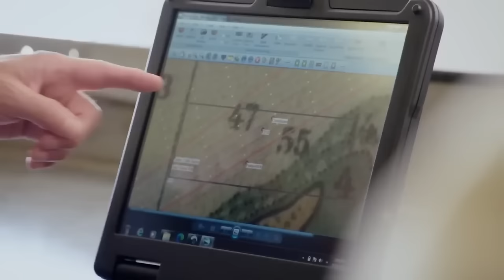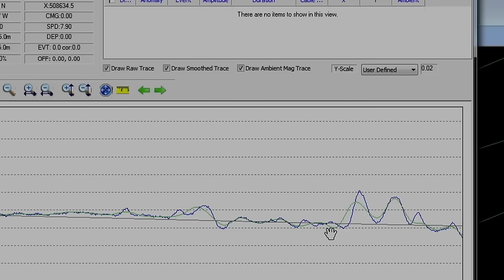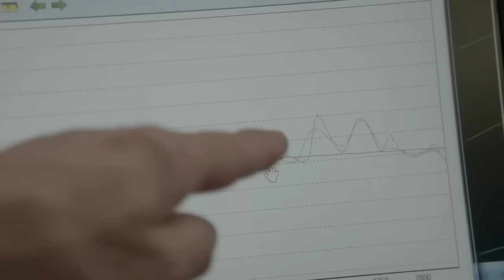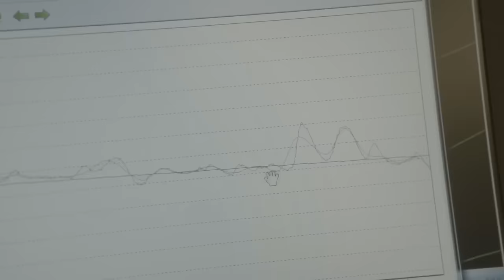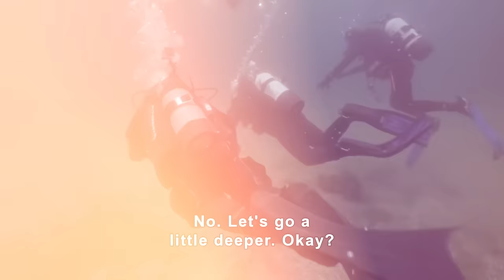Oak Island Researcher Discovered BIG Treasure At The Bottom Of Lake Michigan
Join us on a gripping journey as we delve into the depths of Lake Michigan, searching for clues, artifacts, and, quite possibly, the missing gold bullion worth over $400 million. Experience the thrill of discovery as our team uncovers a remarkably preserved shipwreck, a possible link to the long-lost treasure. The excitement is palpable as divers Luke Clyburn and Maddie Blake explore the underwater landscape, meticulously examining each find